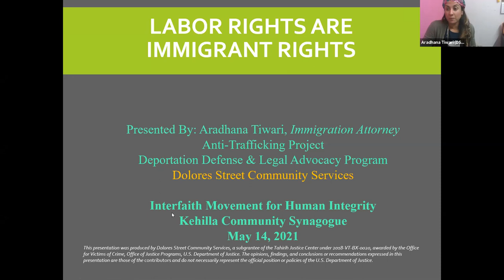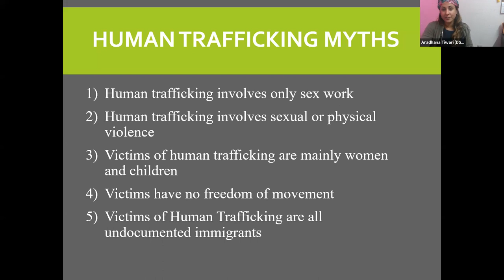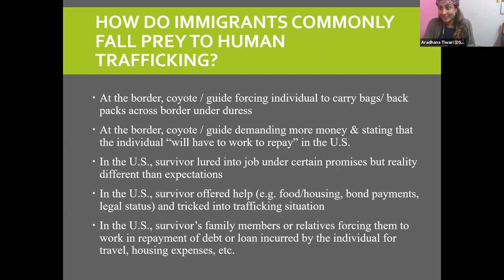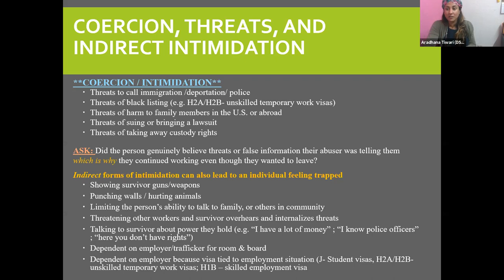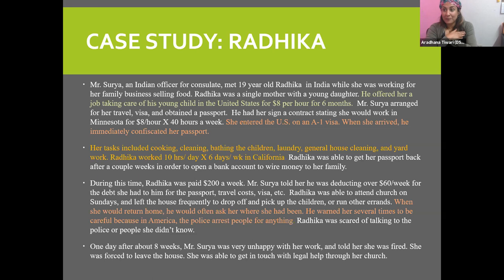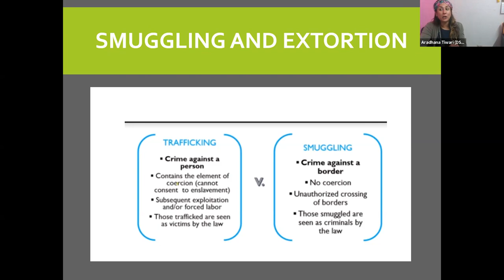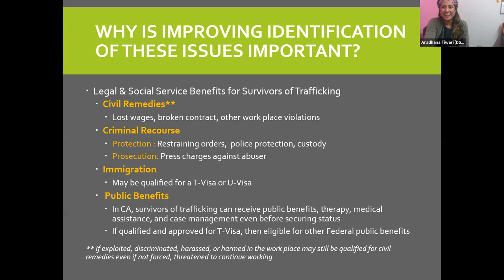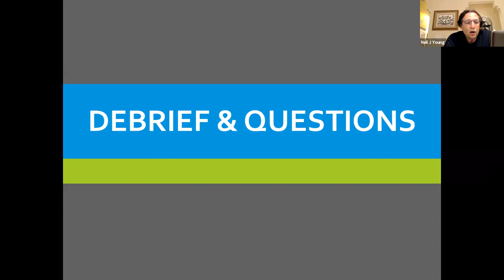Training: How to Effectively Identify Human Trafficking 10.19.21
Training from Dolores Street Community Services, Kehilla Community Synagogue, and Interfaith Movement for Human Integrity.   See flyer here: